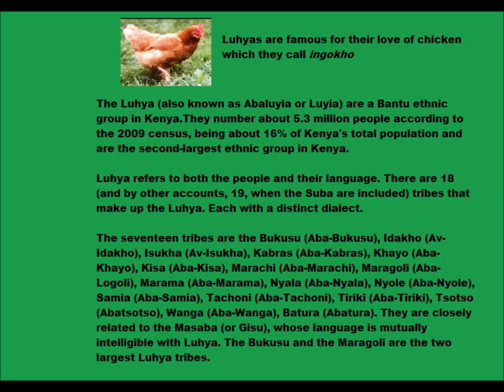Luhya MPs In Jubilee Want To Defect To NASA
Restless Luhya MPs want to defect to NASA and one legislator has an interesting demand he wants Uhuru to fulfill to stop the defections.